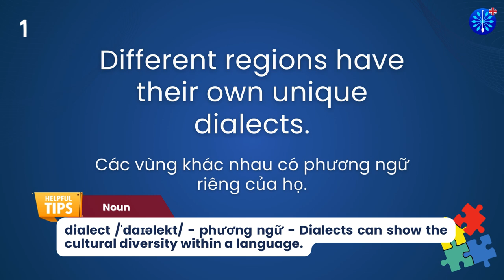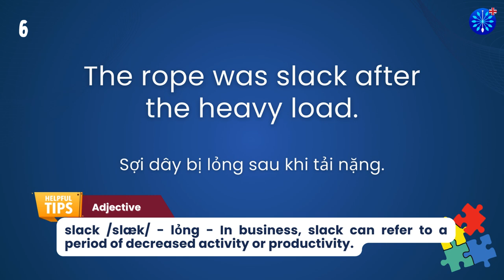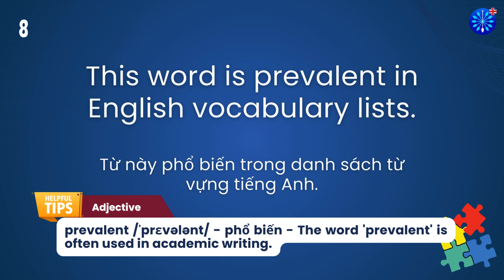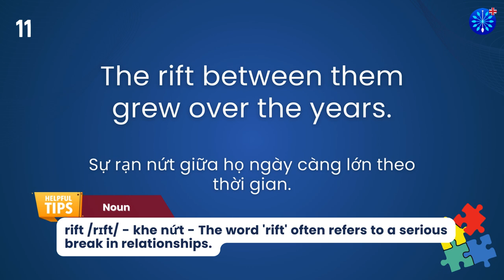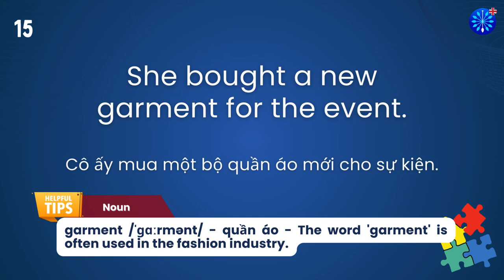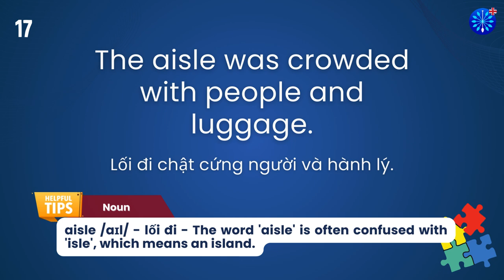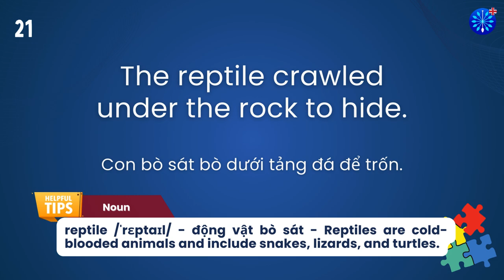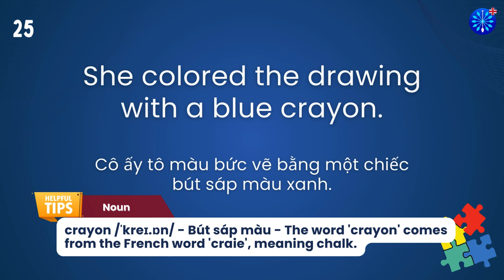Học Tiếng Anh | Từ Vựng Tiếng Anh Toeic Core Phần 75/100 | Perfect for IELTS TOEFL | Words & Samples